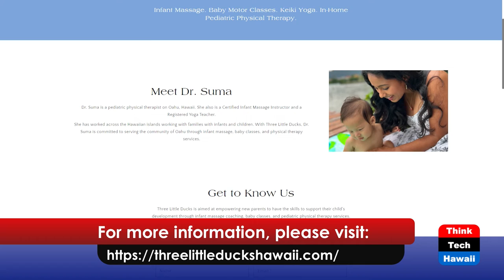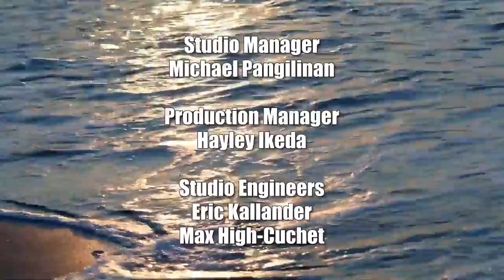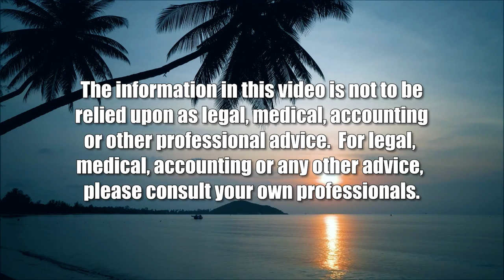Three Little Ducks (Connecting Hawaii Business)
Helping Kids Meet Developmental Milestones.  The host for this show is Kathleen Lee.  The guest is Suma Metla.

Three Little Ducks is aimed at supporting families from infancy through adolescence.  Three Little Ducks was formed to teach parents, caregivers, infants, and children the tools to develop play skills and meet developmental milestones.  The programs developed by Three Little Ducks offer parents and caregivers the insight and knowledge of a pediatric physical therapist and other child development experts. (threelittleduckshawaii.com)